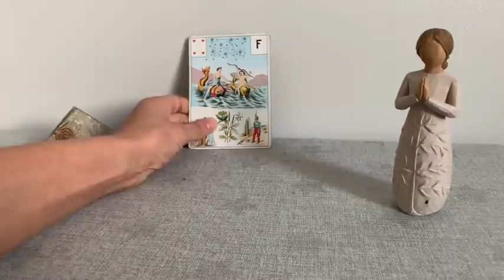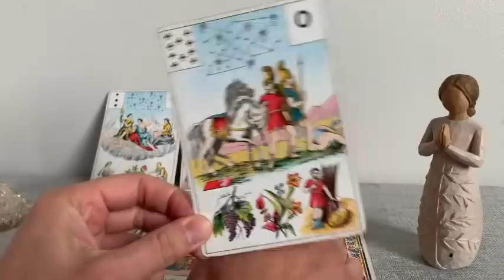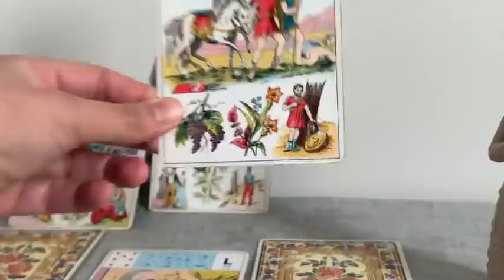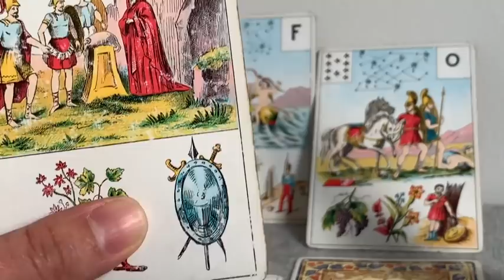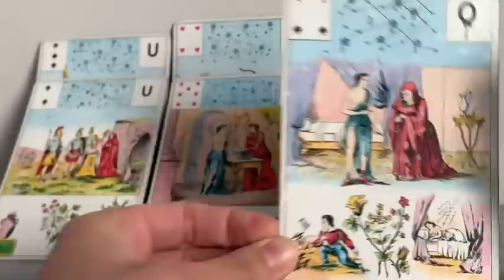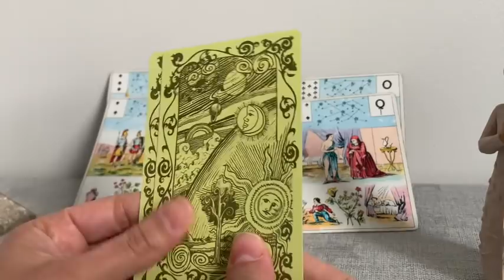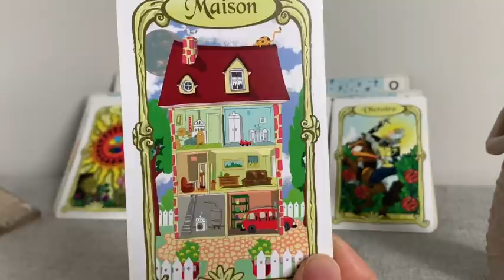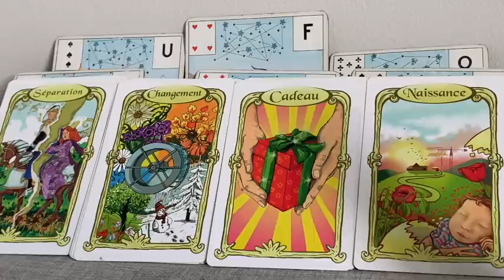🤦🏻‍♂️🙎‍♀️SACRÉ FÉMININ ET SACRÉ MASCULIN : FIN DE SITUATION CRÉENT LE CHANGEMENT...